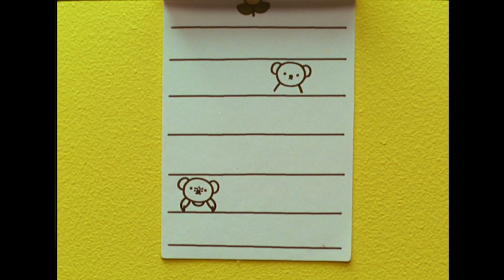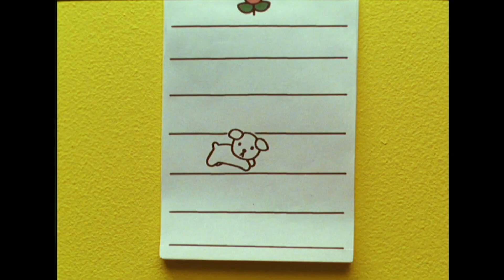Miffy | Miffy A Un Goûter Costumé! | Série 3! | Miffy Et Ses Amis! | Épisodes Complets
Tante Alice organise une fête costumée pour tous ses amis. Ils se déguisent tous les uns en les autres, et passent l’après-midi à jouer, à deviner en qui ils sont déguisés et à manger de la glace et des gâteaux.

Bienvenue sur la chaîne YouTube officielle de Miffy. Vous trouverez des épisodes complets, des chansons et de nombreux autres contenus de Miffy et ses amis.

La copie de ces vidéos est autorisée pour l'usage privé uniquement.